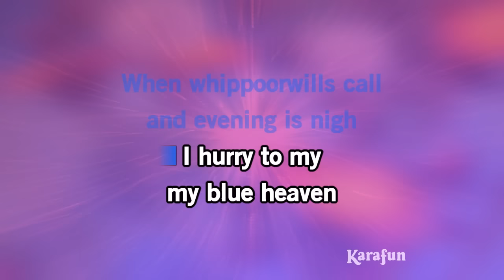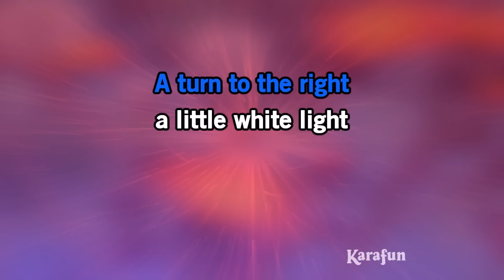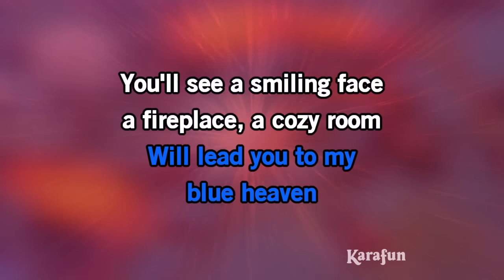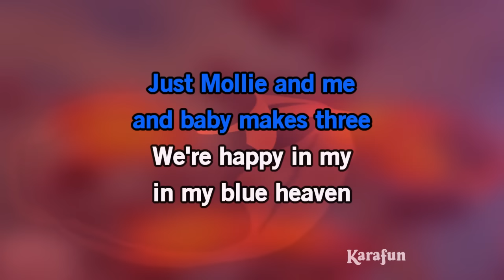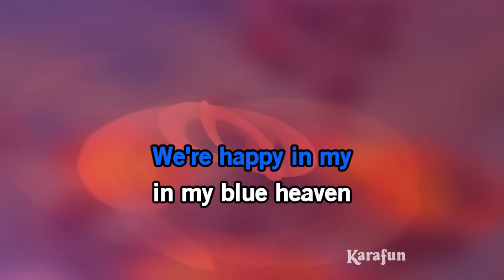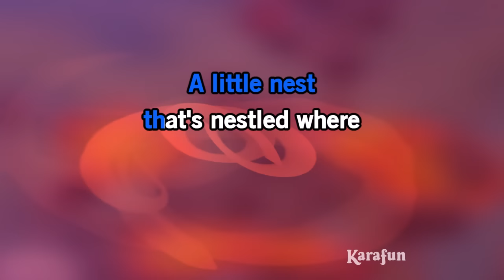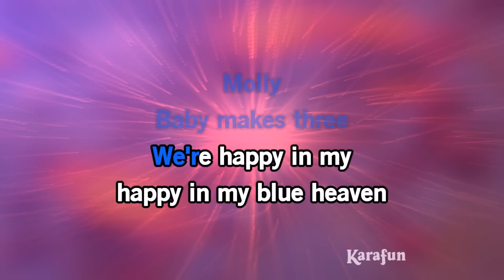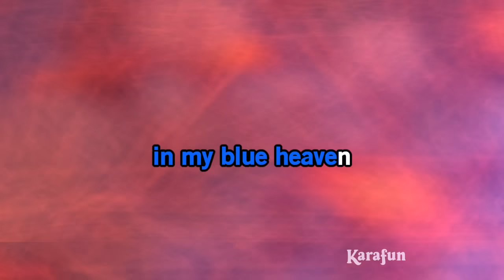My Blue Heaven - Frank Sinatra | Karaoke Version | KaraFun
ℹ️ This version contains a low volume vocal guide to help you learn the song. The karaoke version without the vocal guide is available This recording is a cover of My Blue Heaven as made famous by Frank Sinatra. This version is not the original version, and is not performed by Frank Sinatra. This instrumental/playback version contains a vocal guide, the lyrics and backing vocals.